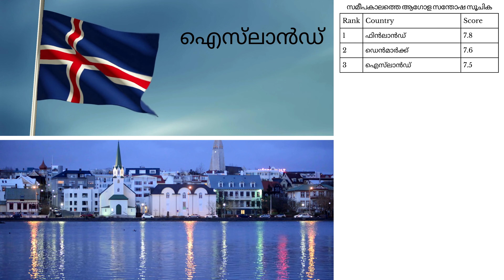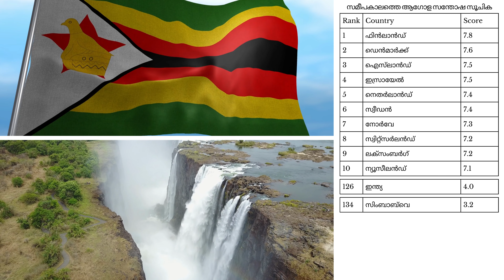ആഗോള സന്തോഷ സൂചിക || Recent global happiness index Video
Recent global happiness index Video || Global Happiness Index